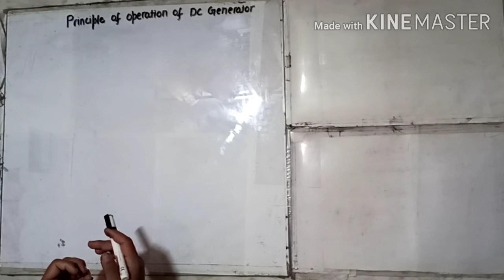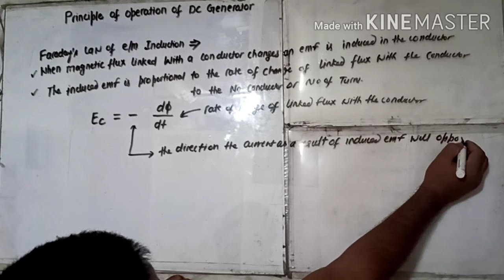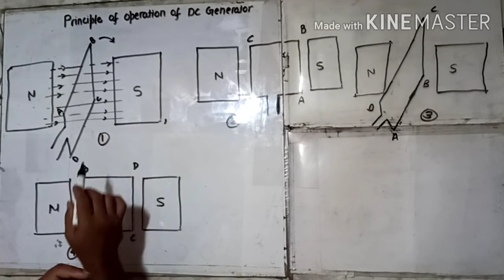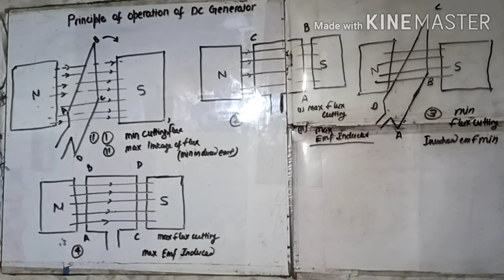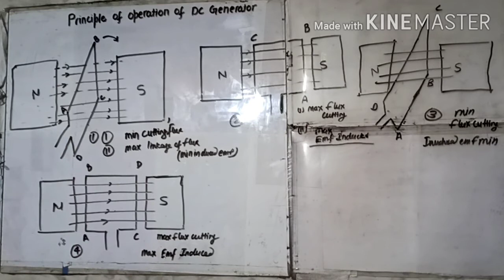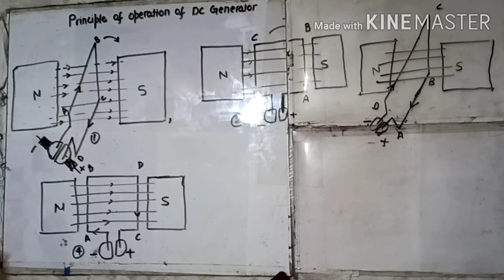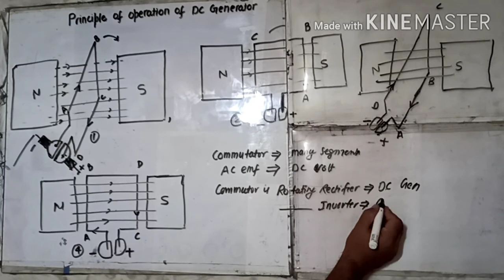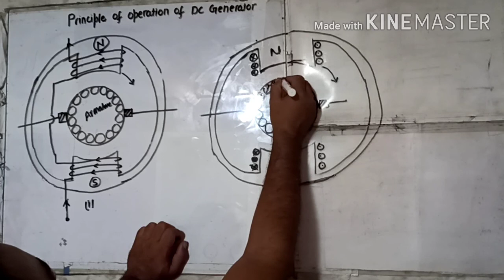PRINCIPLE OF OPERATION OF DC GENERATOR BY Sh RAVI NATH GPC SIROHI